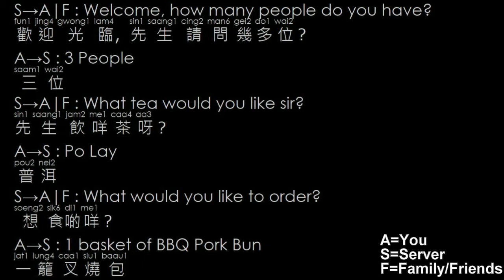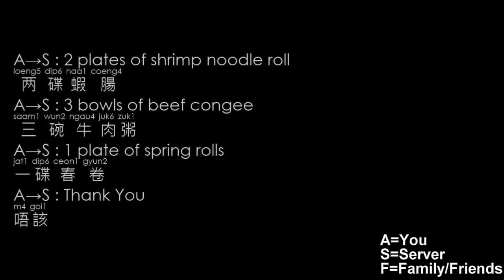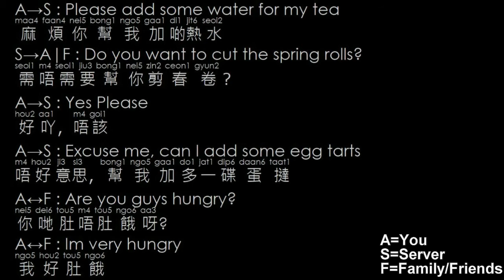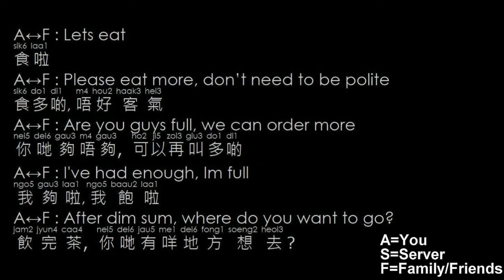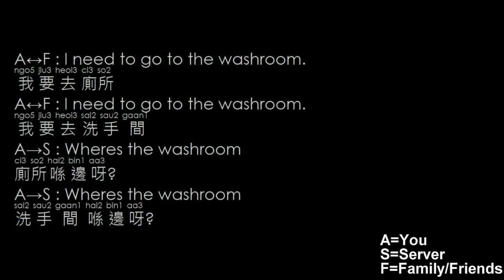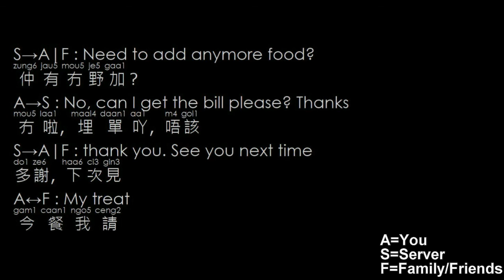Learn Cantonese - Dim Sum Part 2, Conversation and Phrases in Cantonese (No Background Music)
For extra exclusive EZ Cantonese content that are not on YouTube:
- EZ Cantonese Vocabulary
- Common Cantonese Phrases
- Mango The Cat digital content!